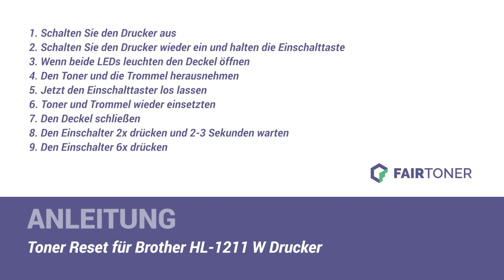Anleitung: Brother HL-1211 W Toner Reset ✅🛠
How-to: Brother HL-1211 W Toner zurücksetzen ✅🙂 Der Toner wird nicht erkannt? ❌ Hier finden Sie die Toner Reset-Anleitung als Tutorial für Ihren Drucker 💡🛠 Einfach den Toner zurücksetzen ✅ neu erkennen ✅ und weiterdrucken.